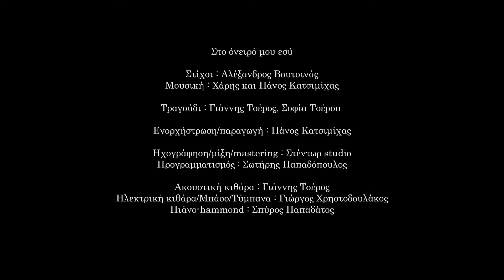Γιάννης Τσέρος, Σοφία Τσέρου - Στο όνειρό μου εσύ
Στο όνειρό μου εσύ

Στίχοι : Αλέξανδρος Βουτσινάς
Μουσική : Χάρης και Πάνος Κατσιμίχας
Τραγούδι : Γιάννης Τσέρος, Σοφία Τσέρου
Ενορχήστρωση/παραγωγή : Πάνος Κατσιμίχας
Ηχογράφηση/μίξη/mastering : Στέντωρ studio
Προγραμματισμός : Σωτήρης Παπαδόπουλος
Ακουστική κιθάρα : Γιάννης Τσέρος
Ηλεκτρική κιθάρα/Μπάσο/Τύμπανα : Γιώργος Χριστοδουλάκος
Πιάνο-hammond : Σπύρος Παπαδάτος
Φυσαρμόνικα : Πάνος Κατσιμίχας

Στο παράθυρο εκεί μια σκιά με τρομάζει,
είναι μάλλον η αγάπη που νομίζω σου μοιάζει.
Έξω πέφτει βροχή, ο Θεός πάλι κλαίει,
μα δεν έχω φωνή να ρωτήσω τι φταίει.

Δε θυμάμαι πολλά, έχουν σβήσει οι μνήμες.
Μα στο νου μου έχουν μείνει, οι στιγμές μας εκείνες.
Πέφτω πάλι πρωί, να με πάρει ο ύπνος,
στο όνειρό μου εσύ σαν κατάλευκος κύκνος.

Σε μια ιστορία καινούργια θα κρυφτώ
για να φτιάξω ξανά αυταπάτες.
Ένα φως περιμένω να με πάρει από 'δώ
σ' ένα αστέρι που ζούν οι αγάπες
στο αστέρι που ζούν οι αγάπες.